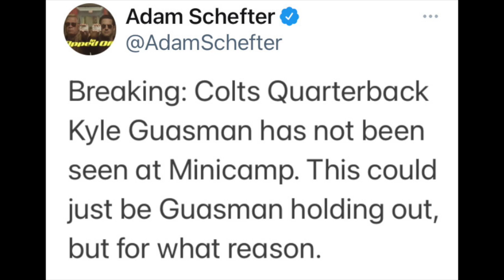Reporting To Training Camp!!!! Longshot: A Football Life (Episode 47)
(Updates and announcements on discord as well as a chat room)

MERCH!

In today’s video, we have another Longshot episode where Kyle Guasman Reports to training camp after missing mini-camp for some unknown reason.

I make a short stop motion video on my tik tok.

I post thumbnails and other stop motion pics on there.

I stream all the time on youtube so turn on your notifications to see when I’m streaming!